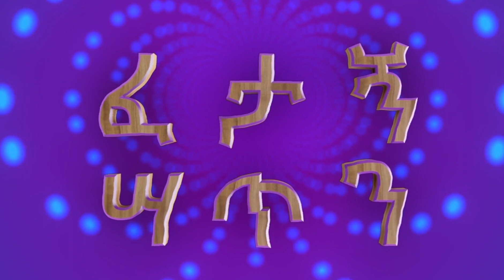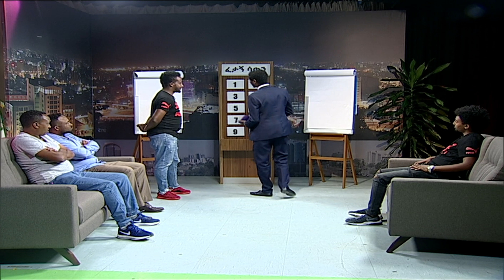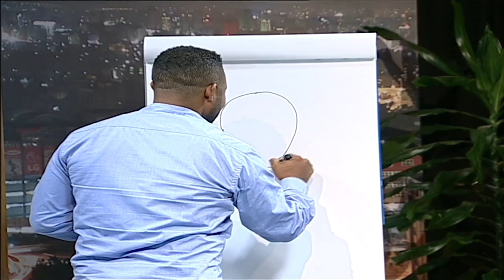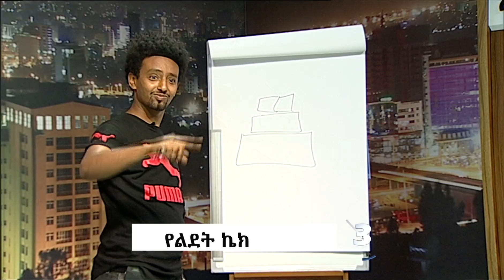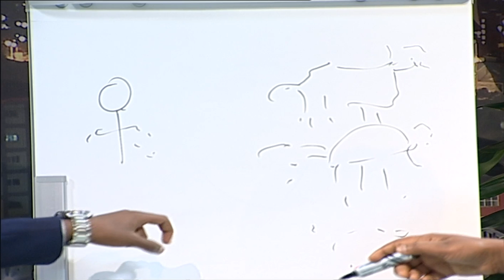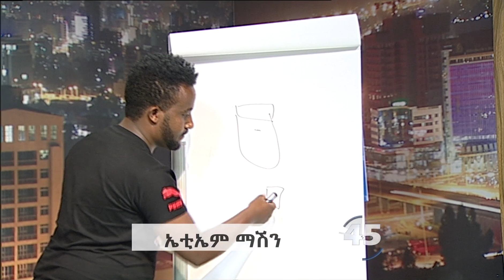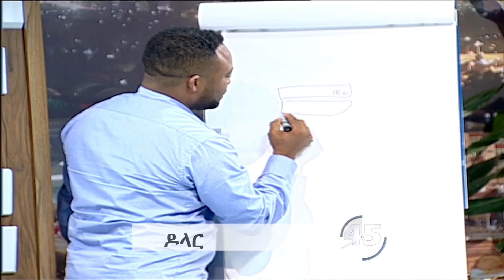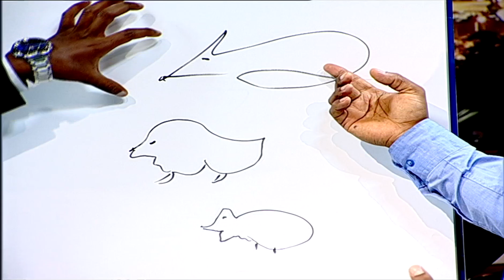EBC ዳንኤል ግዛው ዳኒ አይሬና አዝናኝ ጨዋታዎ ች በፈታኝ ሳጥን /Fetagn satin show/